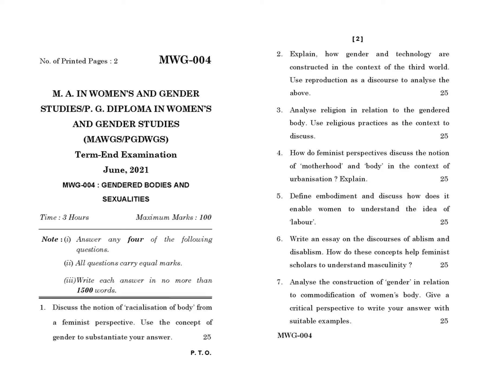MWG - 004 June 2021 Question Paper